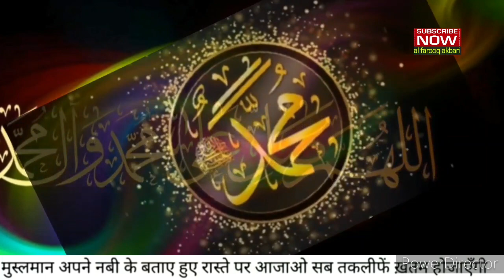Gusl karte waqt Kalima Padhna zaroori hae ? ग़ुस्ल करते वक़्त कलमा पढ़ना ज़रूरी है ? al farooq akbari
Aaj ke video mein bahut zaroori baten batai gai haen
1 Gusl karte waqt Kalima padhna zaroori hae ?
2 jis kamre mein Tasveer lagi ho waha Namaz padh sakte haen ya nahi
Poori jankari video mein tafseel se batai gai hae to video ko poora zaroor dekhen